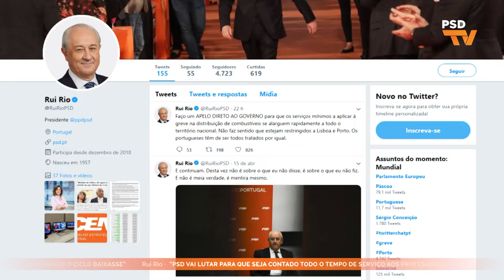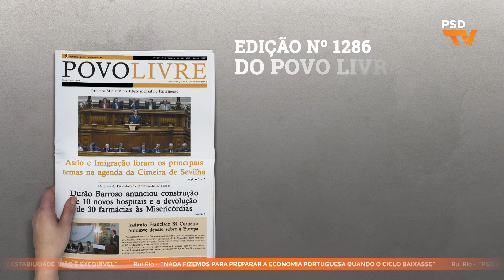PSDTV 315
Esta semana no PSDTV:

- Combustíveis: Rui Rio quer Governo como intermediário;
- Programa de Estabilidade não é exequível.